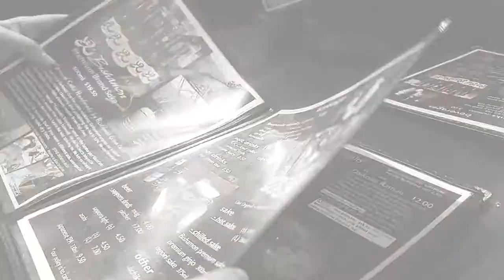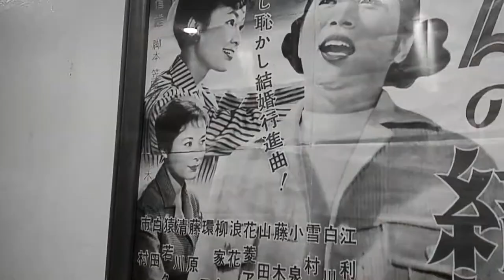Daikokuya's Daikoku Ramen 🍜 | Musical Mukbangs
Daikokuya is an amazing hole-in-the-wall Ramen shop located in Little Tokyo that manages to have this nice retro Japanese vibe despite its small space. Their ramen is as amazing. Daikoku Ramen with kotteri flavor has such a creamy constancy that has a high punch of flavor! A definite must-try when you visit.

Menu Items:
⚬Takoyaki
⚬Pork Cutlet Bowl
⚬Daikoku Ramen
   Additional Toppings
       Corn, wet seaweed, & kotteri flavor

Location:
Little Tokyo, Downtown